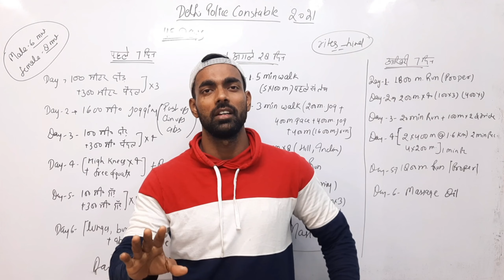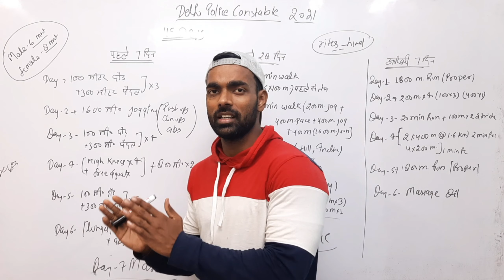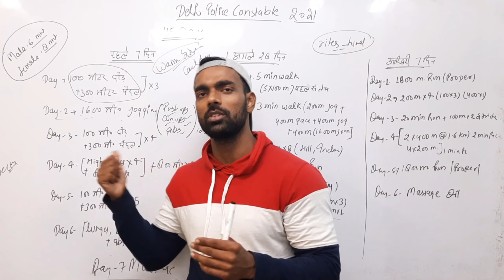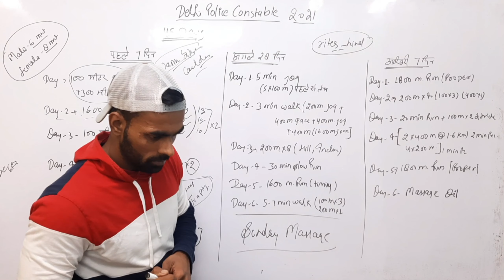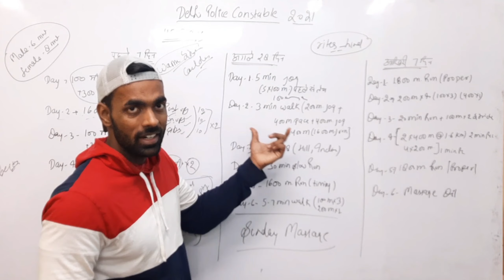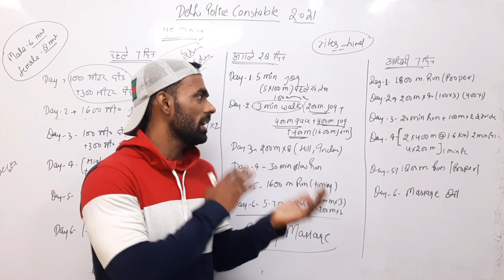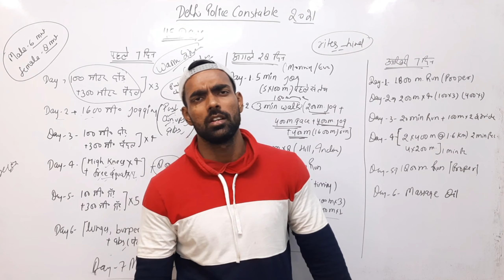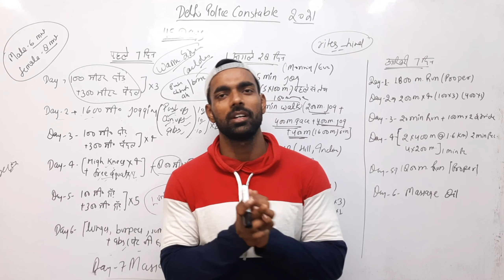दिल्ली पुलिस कांस्टेबल 2021 || Running Preparation || Delhi Police Physical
Ram Ram

Aaj ke video me aapko batane ja rhe hain delhi police constable ke physical ke baare me ki kaise aapko 45 days me daud ki puri taiyyari karni hai